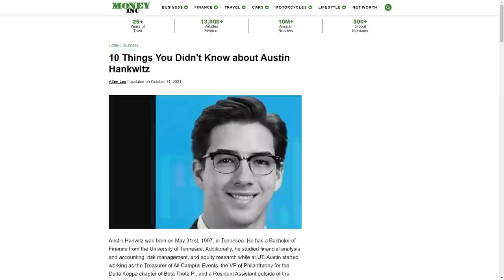How A Financial Analyst Turned TikToker Went From $0 To $100,000 - Austin Hankwitz x Jaspreet Singh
1. Market Briefs - Get my free financial newsletter for investors
3. Business Accounting - Does your business do over $250k/year? If yes, get a free consultation from my partner accounting firm

Recommended:
The 3 Step Method To AVOID TAXES Legally In The US (Do This Now) | Khalil Dabaja x Jaspreet Singh

➤ Life Insurance
2) 🛡 Policygenius - Get a free life insurance quote:

3) 🏠  Fundrise - Invest in real estate with as little as $10!